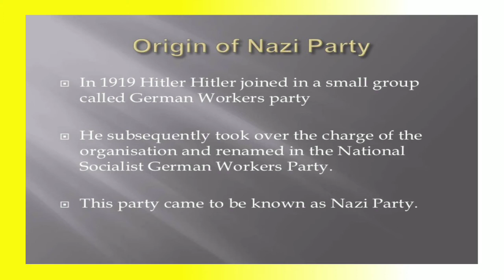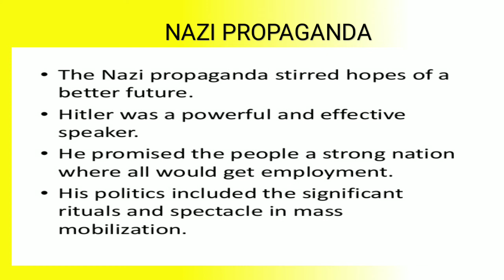IX-SOCIAL SCIENCE,HISTORY,CH-3,MODULE-7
BY:MS RAJESH BALA